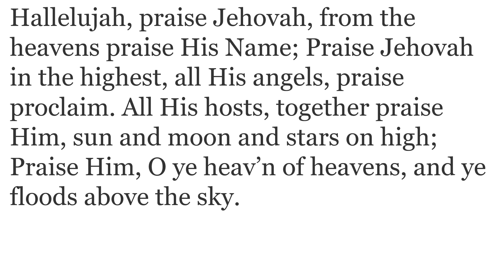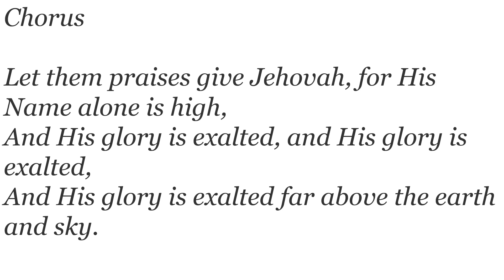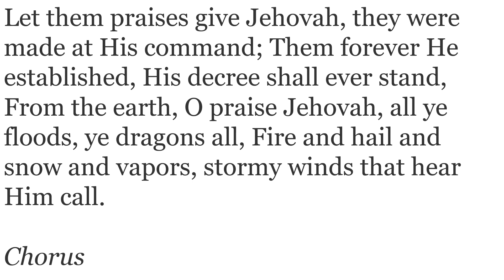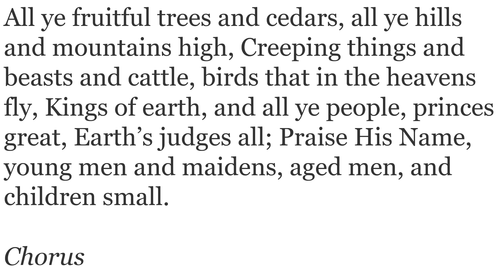Hallelujah Praise Jehovah